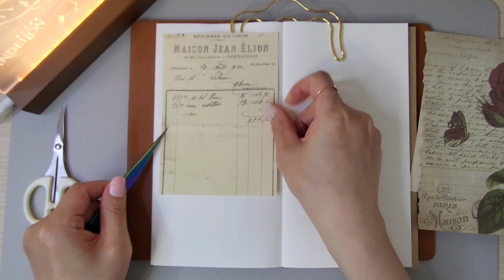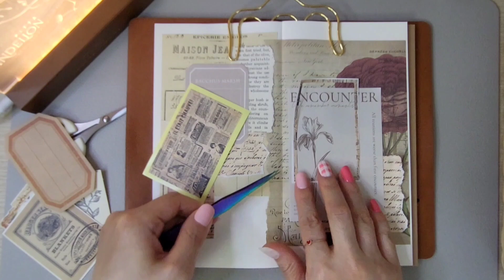[journal asmr]붉은 꽃과 함께 다꾸하기